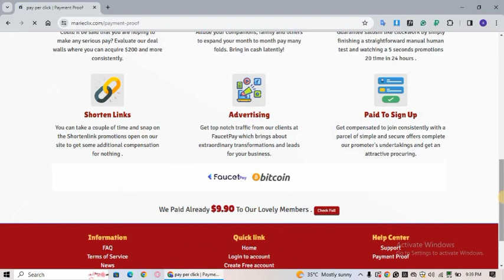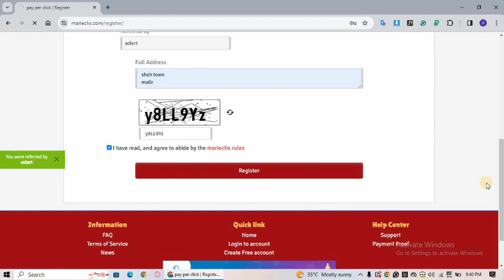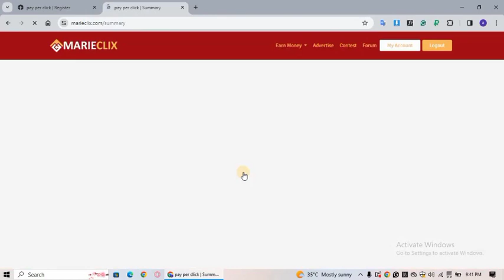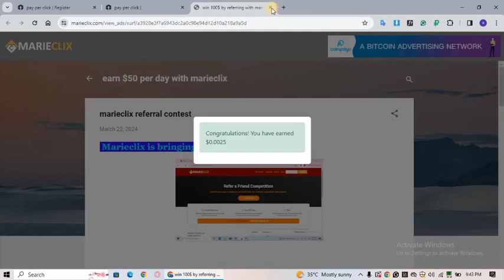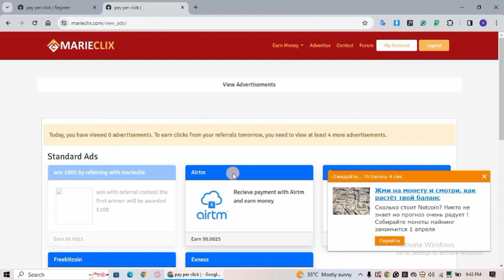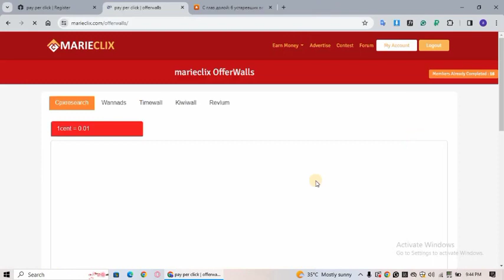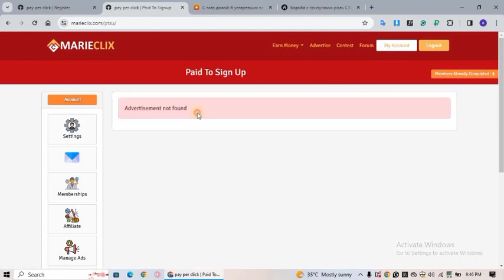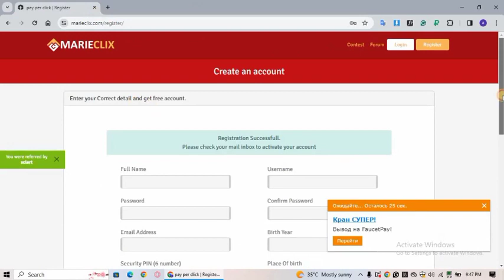Marieclix earn money watch ads real site || make money sitting at home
Assalamualaikum Friends!
in this video gonna i show you the complete review of Marieclix ads watching sites